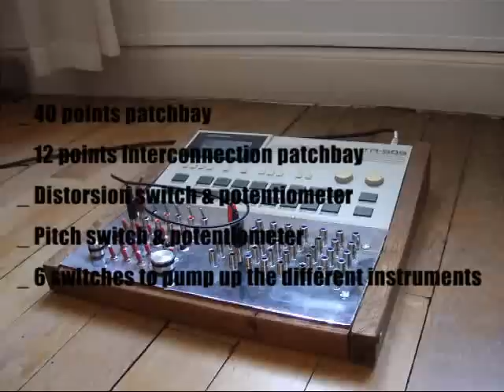TR 505 by AlienizeD